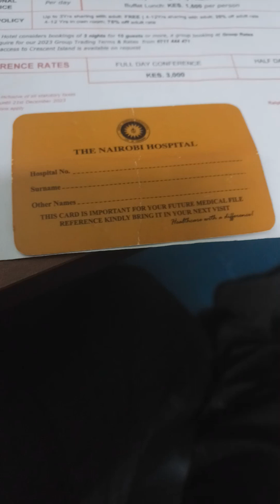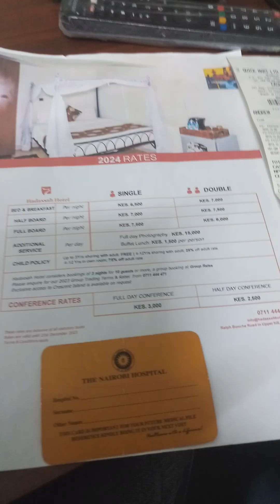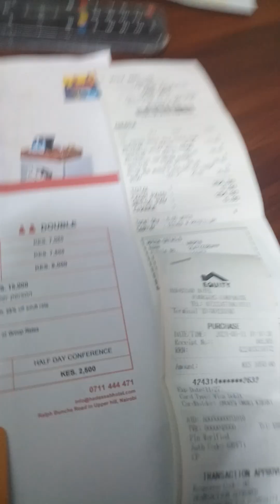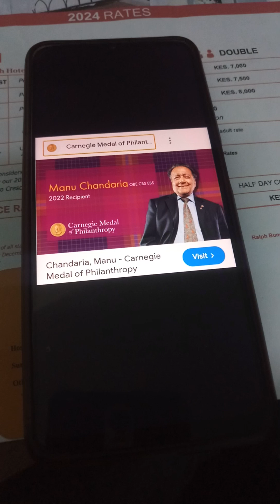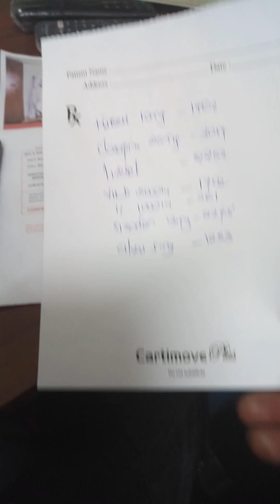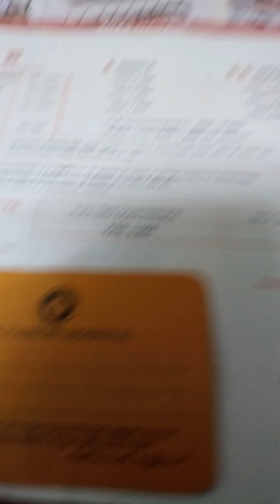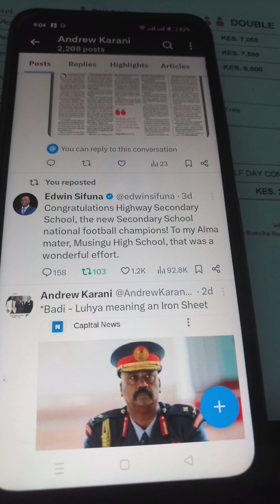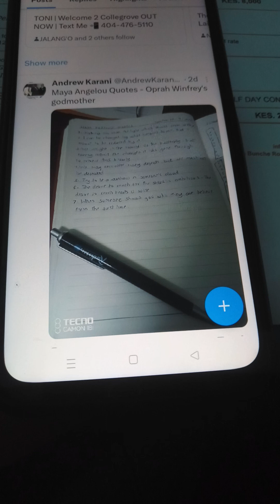Pharmacy Visit (WhatsApp Status) - A & E Chandaria, Nairobi Hospital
I have just come from CITAM (Pst. Nigel) and decided to pass by